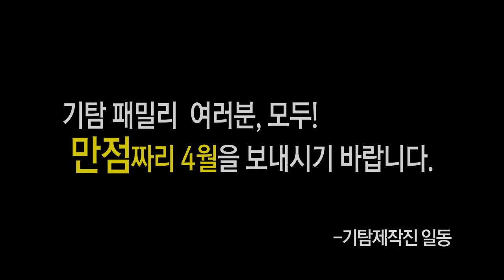2013년 기어타임즈 만우절 특집방송(ft. SpongeBob Squarepants 일렉기타 SBEOFR-YL)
SpongeBob Squarepants 일렉기타 SBEOFR-YL